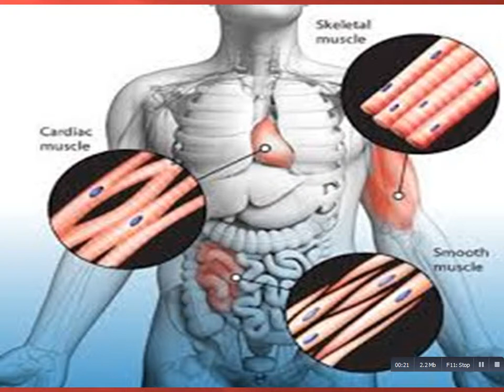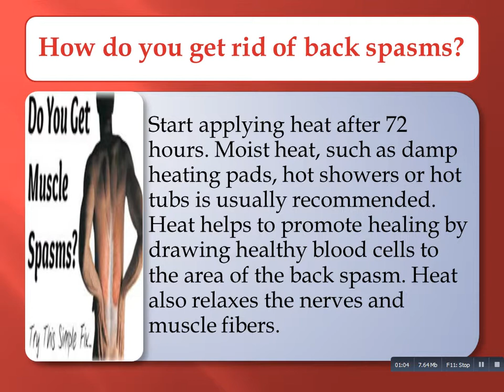muscular spasm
knowledge about muscular spasm